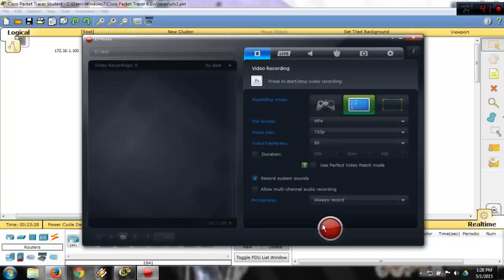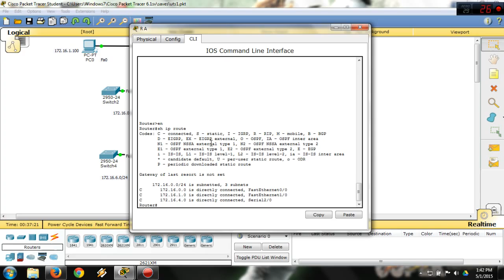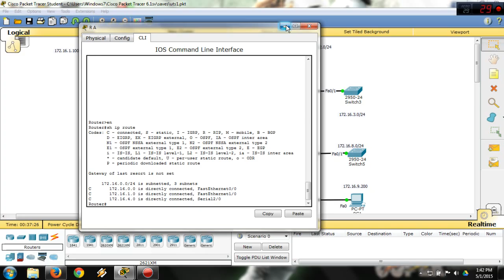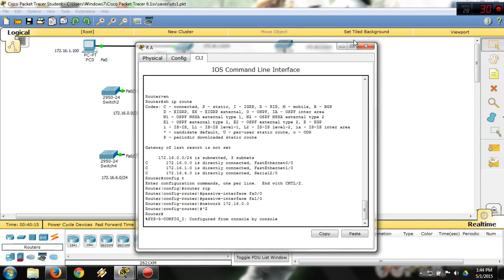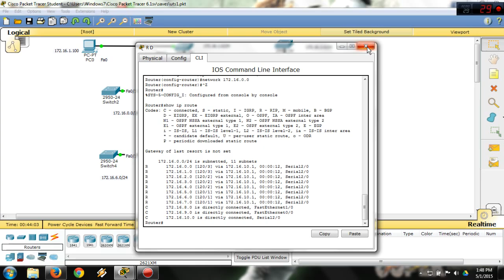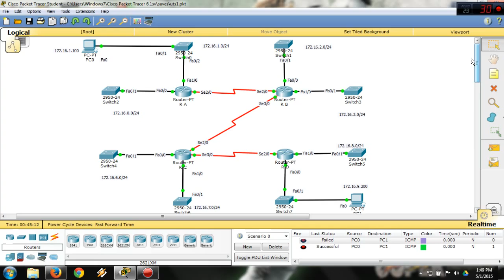RIPv1 with 4 Router